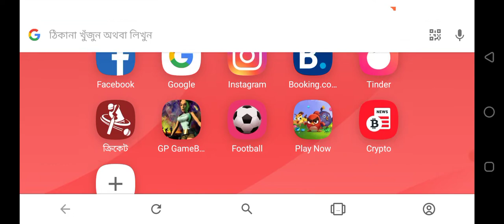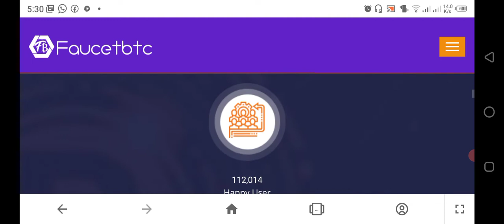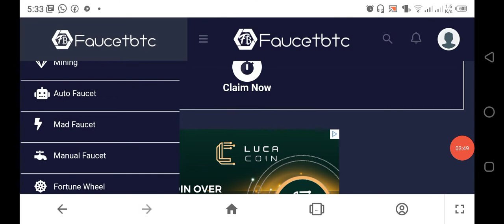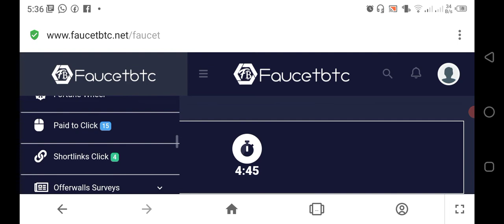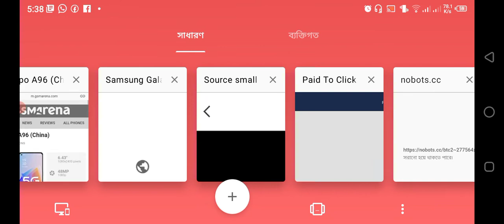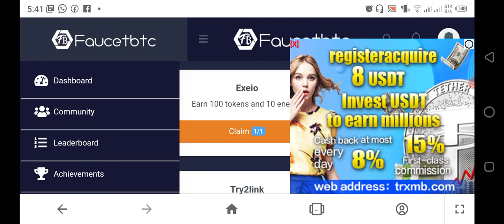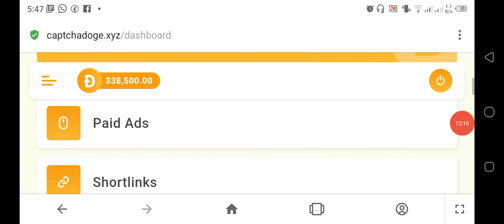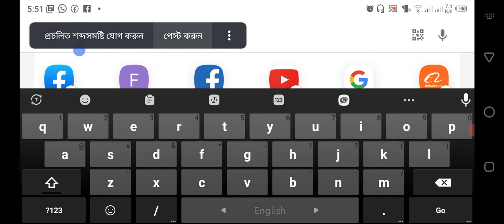how to earn money online 2022 | income site | cryptocurrency bkash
how to earn money online in Bangladesh 2022. make money online,